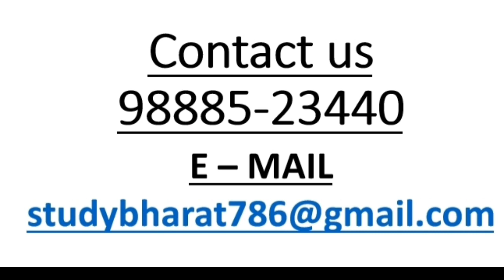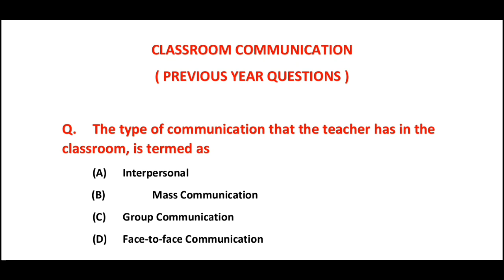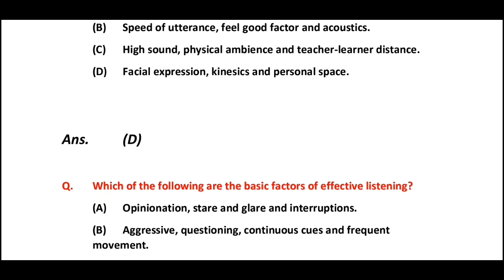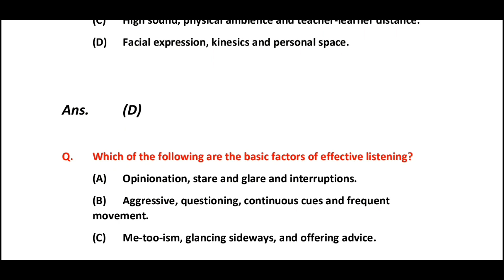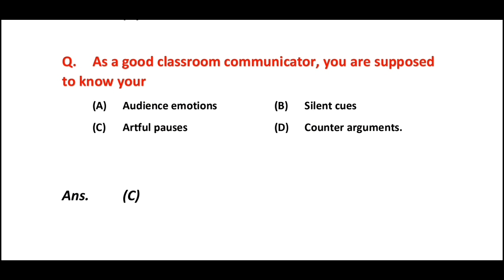Classroom communication previous year question ugc nta net paper 1 lecture 43